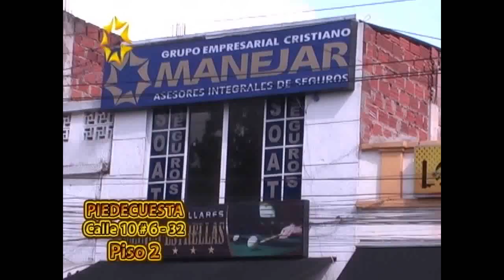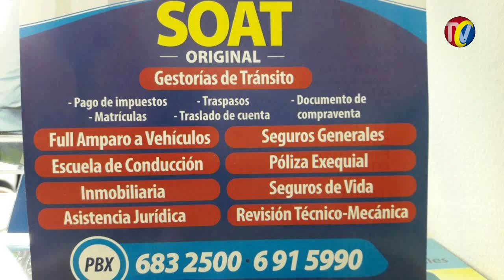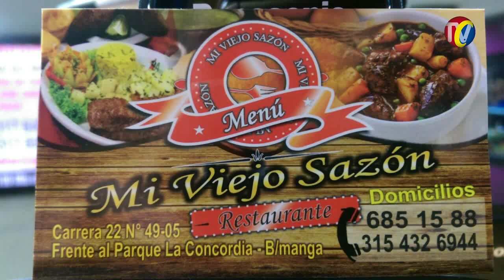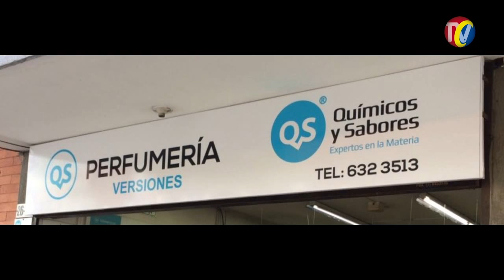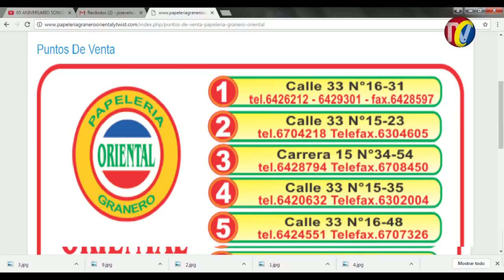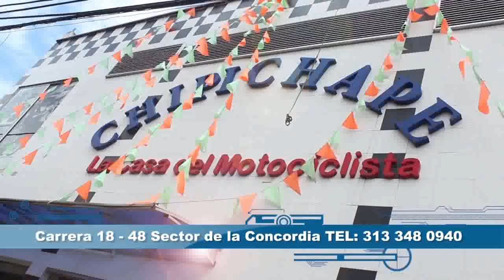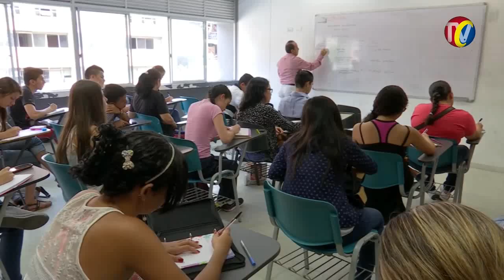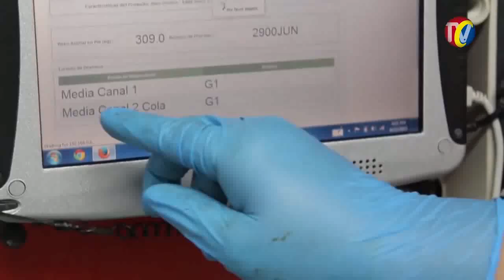IMPACTO Miércoles 1 de Febrero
01- Asi fue el Operativo de banda que tiraba droga desde la calle 45 hasta la Cárcel Modelo-  7 Capturados en 5 allanamientos en Barrios Caldas- Estoraques- Zarabanda- Miradores de la UIS y Altos de Fontana
02- Acusan a Paramédico de la MotoAmbulancia de SAMU de Conducir Borracho, a Exceso de Velocidad y Golpear un Taxi
03- Estos son los Atracadores de banco BBVA Cra 30 calle 54
04- Comerciantes Convocan marcha y Plantón de protesta el LUNES en la Plaza Central por la cra 16 será la concentración
05- Vendedores Ambulantes del Centro preocupados porque por nuevo Código de Policía les quitaran las mercancías y les impondrán Multas- 80 Locales comerciales del FEGALLY  Estan libres para reubicarlos
COMERCIALES
06- Hoy empezó a cobrarse IVA del 16%, pero Algunos alimentos han bajado de Precio
07- Según Sección El ENJAMBRE- FLORIDABLANCA- Nido de Corrupción- ahora los que se creen victimas comprometidos en Investigaciones atacan al Alcalde HECTOR MANTILLA
08- DEFENSOR DE MOTOCICLISTAS le pidió a Directora del INDERBU- Que Gestione la construcción de un MOTODROMO  para evitar Piques Ilegales en las Calles
09- SAN GIL- Encontraron abuela Muerta en el baño de su casa, fallecida desde hace 8 días
10- GIRON-  Esta es la Convocatoria a Protestar contra Alza del Impuesto Predial- Mañana jueves 2 de Febrero a las 3pm en el parque Frente a la Alcaldía
COMERCIALES
11- Asustados Directivos de SINDICATO de Acueducto porque Ya comenzaron a Echar funcionarios con cargos Innecesarios
12- MUJERES- A Esperar el tiempo que DIOS Las bendiga con un Buen Esposo- porque pastilla del día después No es garantía de prevenir Embarazo y además puede causar daños en los Riñones
13- En SANTANDER  8mil Kilómetros de vías a pueblos y Veredas en mal estado podrían ser mejoradas si Gobierno SANTOS Libera recursos de Regalías- ojalá No se roben la Plata en estudios o Contratos con Serrucho
14- Que dijo el Presidente SANTOS sobre estos recursos de Regalías que pueden Usarse en Vías terciarias
15- Accidente 2  heridos - Motociclista y PEATON que No USO PUENTE-  cra 15 Puerta del sol
16- Cerrarán 60 de 84 mataderos Legales en Santander Aumentaría precio de la Carne hasta un 20%